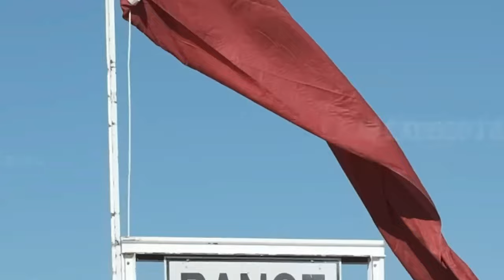3-116 CAV Machine Gun Range at OCTC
3rd Battalion, 116th Cavalry Regiment (Combined Arms Battalion), Oregon National Guard, headquartered in La Grande, Oregon, conducted a machine gun range for the units M240 and M249 machine-gunners on July 27, 2022, at Orchard Combat Training Center, Idaho during their annual training. The range's purpose is to increase gunners and gun crews' proficiency making 3-116 CAV a more lethal fighting force.

3-116 CAV Machine Gun Range at OCTC
ORCHARD COMBAT TRAINING CENTER, ID, UNITED STATES
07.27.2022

Most 3-116 CAV members are traditional guard members that drill one weekend a month and attend a two-week annual training in the summer training once a year.

The Orchard Combat Training Center is a premier joint combined arms training site located 18 miles south of Boise, Idaho. The 143,000-acre training center is located within the boundaries of the Morley Nelson Snake River Birds of Prey National Conservation Area and has been used by the Idaho National Guard and Army Reserve since 1953. This ideal training location is ideal because of the vast terrain, world-class ranges, and four-season climate.

(U.S. Army National Guard video by Maj. W. Chris Clyne, Oregon National Guard Public Affairs)

Film Credits: Video by Maj. Wayne Clyne
Oregon National Guard Public Affairs Office